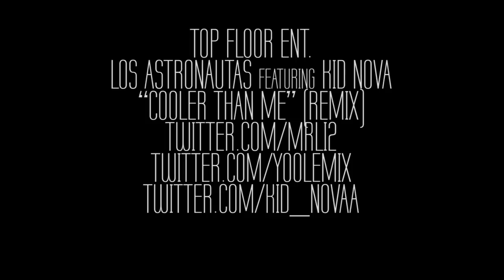Los Astronautas-Cooler Than Me(Remix) ft. Kid Nova Dir: Mills Miller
Music Video for Top Floor artists Los Astronautas "Cooler Than Me" (Remix) featuring Kid Nova directed by Mills Miller.

Mills Miller-Director
Walu Cinematographer
Kristian Kruz Asst. Camera
Rev Islaam Producer
Rich Rivera Asst. Director
Royce Miller 2nd Asst. Director
Cristine Cali-Production coordinator
Kaven Brown-Photographer
Chris Rivera-Behind The Scenes
Malik Brandon-Production Asst.